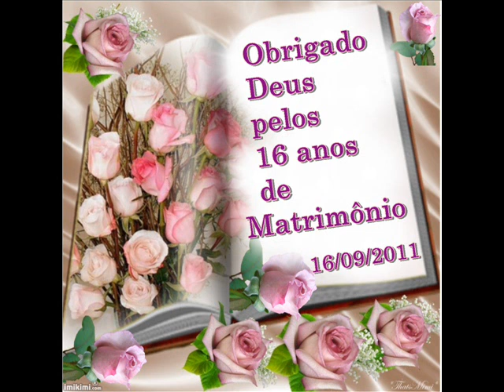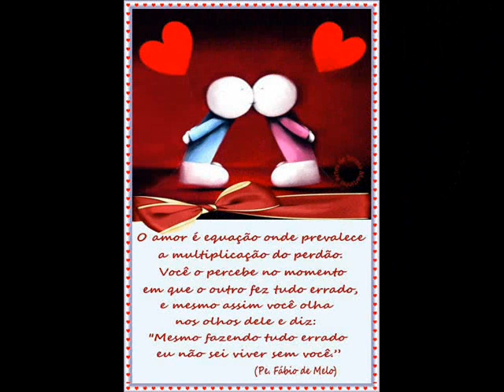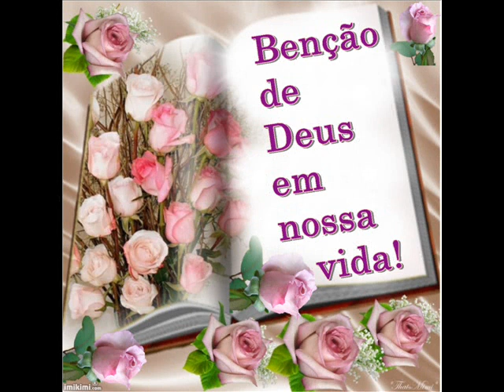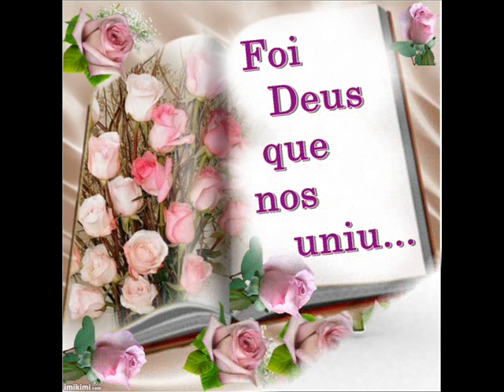16 anos de Matrimônio de Daniel e Sueli-16 de setembro de 2011.wmv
Criado por:
Sueli A. S. Evangelista
Jandaia do Sul_PR
música do Kim Catedral_ O que não se pode explicar aos normais_